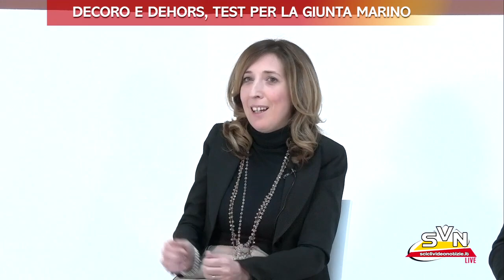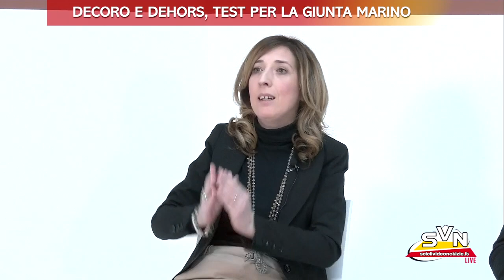PUNTATA N.101 CITTÀ A CONFRONTO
Tema della puntata: "Decoro e dehors, test per la giunta Marino